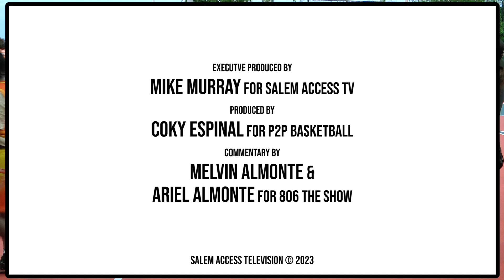P2P Basketball - YNG Gunnaz vs EGO - August 4th, 2023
A P2P Match up, YNG Gunnaz vs. Ego, taking place in Salem, MA, on August 4th, 2023.

Commentated by Melvin Almonte and Ariel Almonte for 806 the Show.